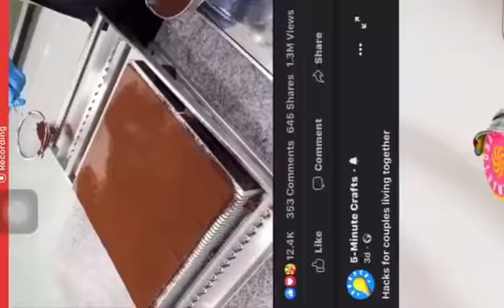Our walk through metal detecor in Iraq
11 years walk through metal detector manufacturer
Top quality and good service.